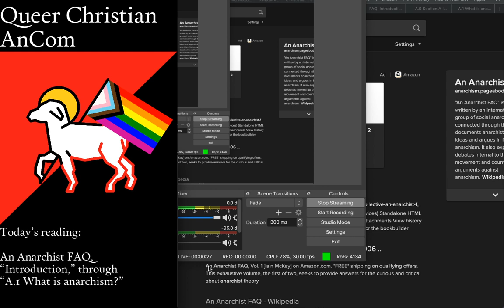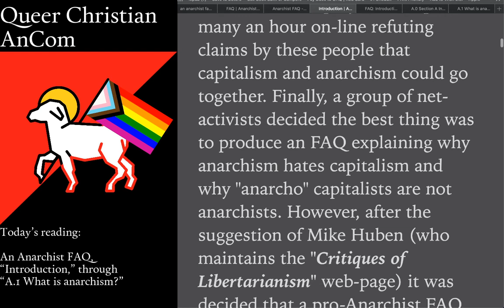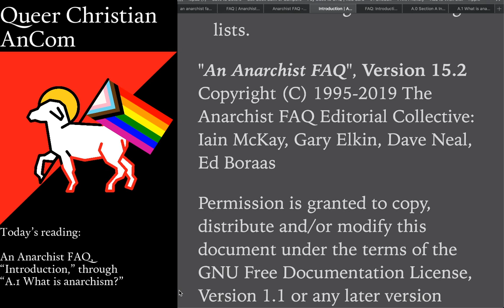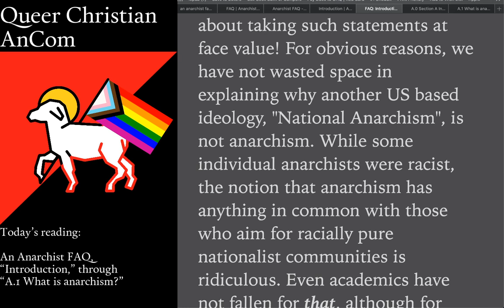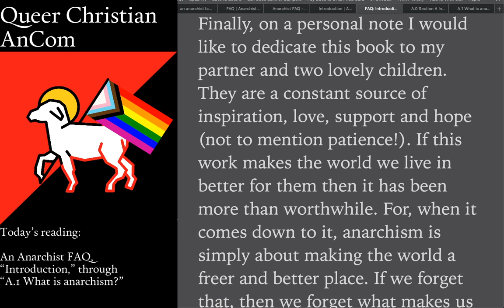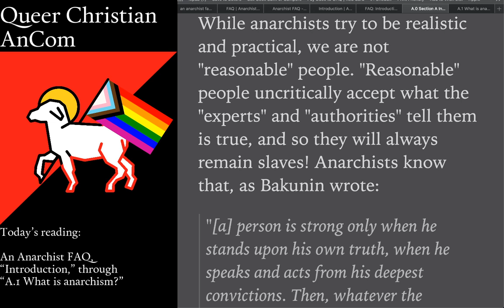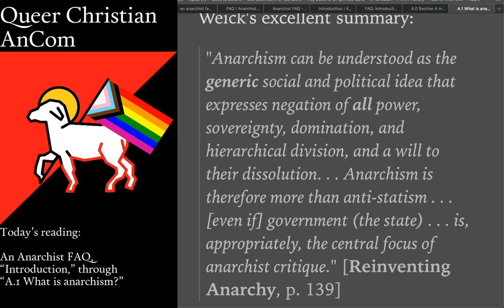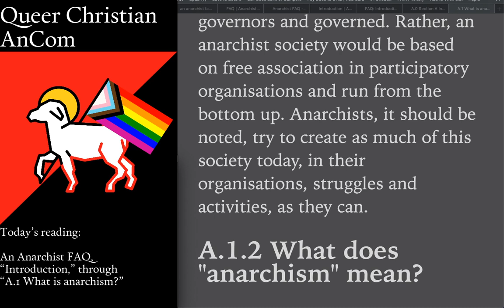Live Stream 2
Today’s reading: An Anarchist FAQ – “Introduction,” “Introduction to Volume 1,” “Introduction to Part A,” and “A.1: What is anarchism?”

I don’t have a Patreon; instead here’s a list organisations you can join and contribute your money, time, and effort to organise for the overthrow of capitalism and the state and the creating of a just world.